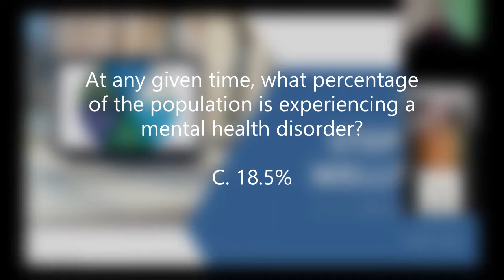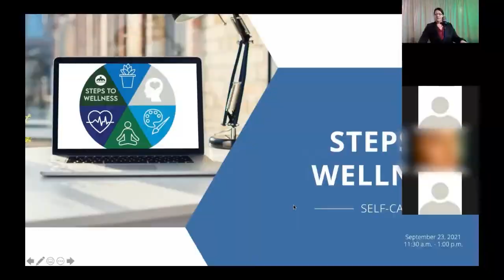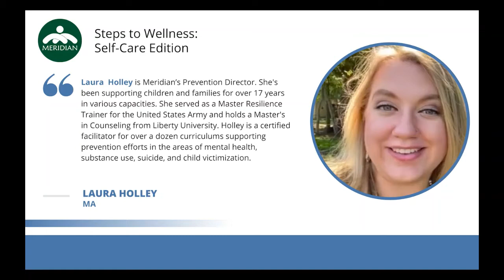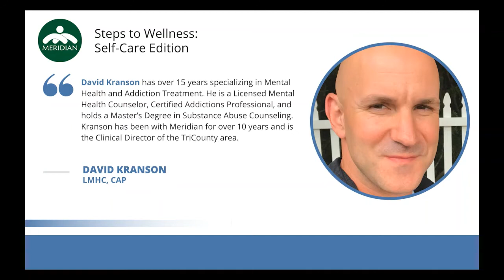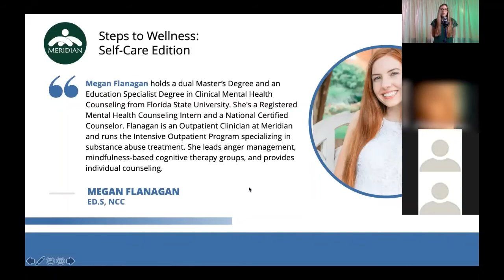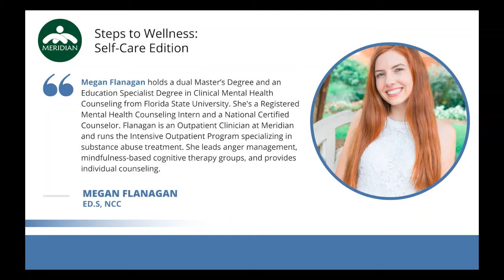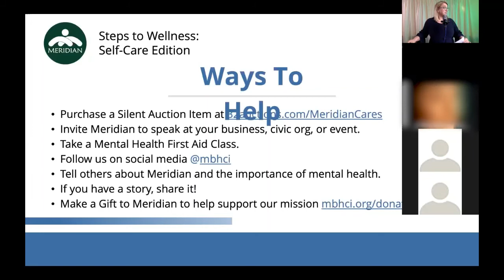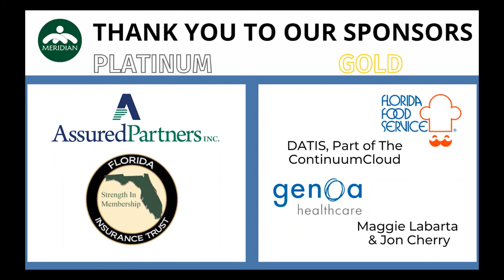5th Annual Steps to Wellness: Self-Care Edition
Meridian Behavioral Healthcare invites you to the 5th Annual Steps to Wellness: Self-Care Edition. Designed with the viewers in mind, this event provides a meaningful opportunity to learn the importance of intentionality and healthfulness.

Your support has helped us continue to expand our mission to promote the health, recovery, and well-being of those affected by mental illnesses and substance use disorders through prevention, coordinated treatment, and supportive services.

Presenters:
Joy Riddle, Meridian's Senior VP of Marketing, Communications & Advancement
David Synder, WCJB TV 20
Laura Holley, MA
David Kranson, LMHC, CAP
Megan Flanagan, Ed. S, NCC